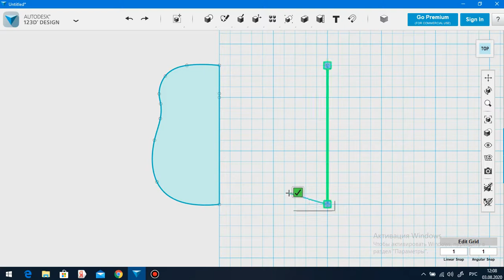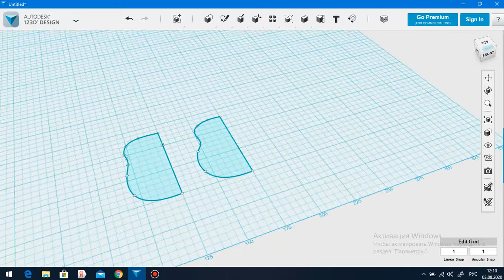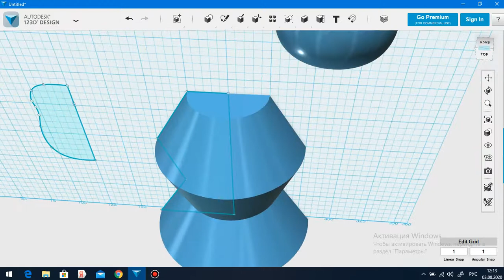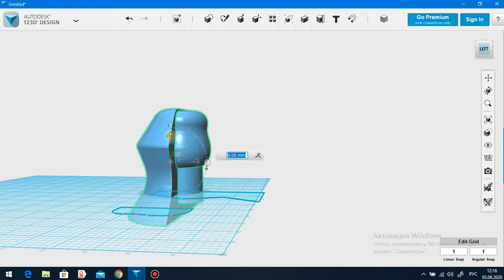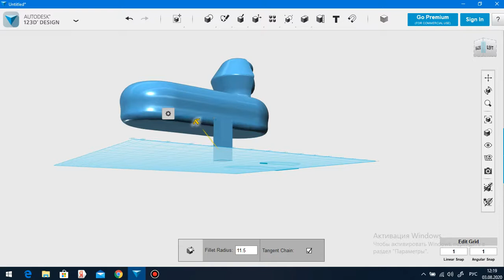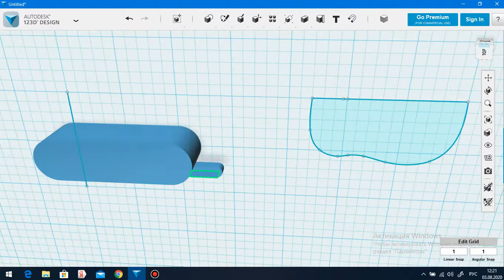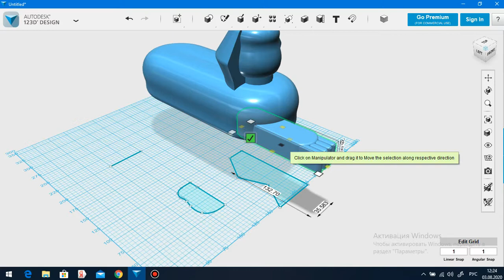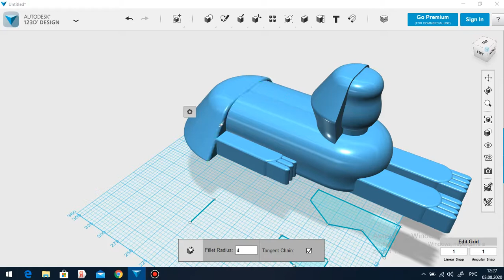123D Desighn сфинкс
Друзья! мы продолжаем создавать модели чудес света в Autodesk 123D Desighn. Сегодня у нас будет тема — создание упрощенной 3D модели Сфинкса.